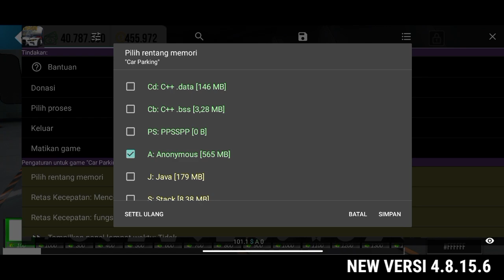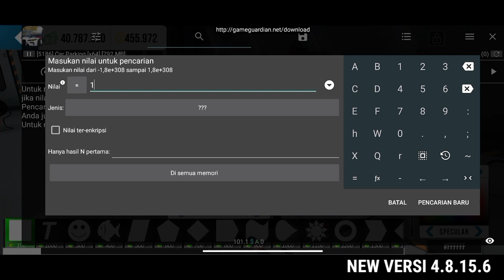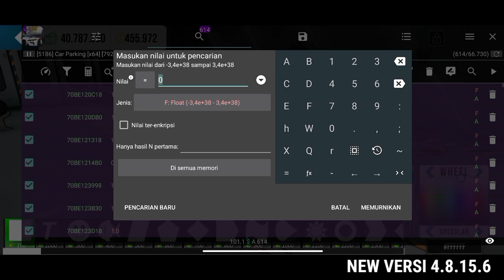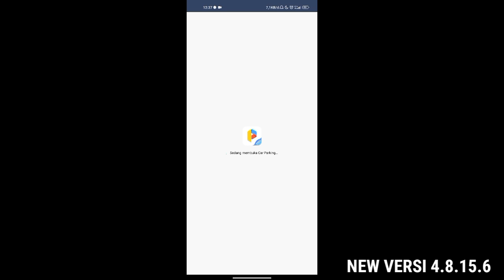TUTORIAL CARA BUAT VELG CHROME IN NEW VERSI CAR PARKING MULTIPLAYER 4.8.15.6